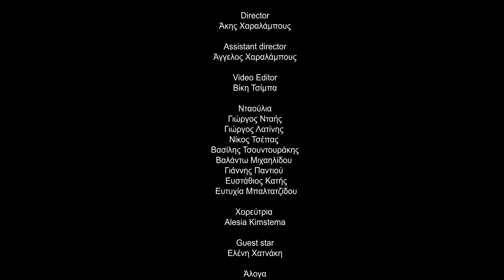Avgi Triadafillidou - Pame Erota Mou / Αυγή Τριανταφιλιδου - Πάμε Ερωτα Μου ( Video Clip) 2024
Lyrics: Thanos Zouris
Μusic: Fotis Zanelaris
Orchesrtatin &  Produced - Fotis Zanelaris Studio - Angels
mixing & mastering : Dimitris merdikou
(Jim Mer)

Artist:

Bass: Νikos: Velikis

Percusion: Ibo Ibraimoglou

Saxophone: Devis Kaziu

Strings: Fotis Zanelaris & Dimitris Ignatidis

Guitar- Drums : Keybords - Vocal  & programming: Fotis Zanelaris

video sharing : Christos Kovatsis

ΗΧΟΓΡΆΦΗΣΗ ΦΩΝΉΣ ΈΓΙΝΕ ΣΤΟ ΣΤΟΎΝΤΙΟ "ΜΕΤΑΜΌΡΦΩΣΗΣ" ΑΠΟ ΤΟΝ ΒΑΓΓΈΛΗ ΓΕΩΡΓΑΝΤΖΗ